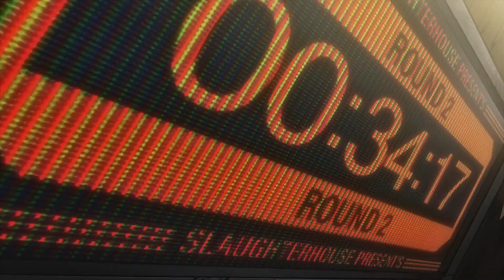Nomad: Megalo Box 2 Official Trailer/PV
This Channel is all about the community, and all we hope to do is make every one happy and enjoy the content we produce. Without all of your support we wouldn't be here, so we want to thank you all for the support.